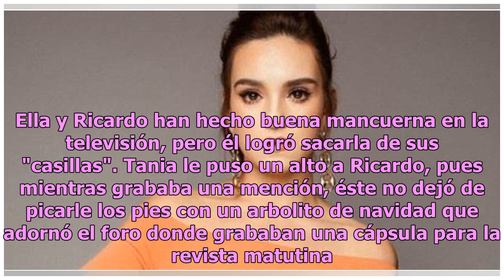Tania Rincón "explota" en contra de Ricardo Cásares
Tania Rincón y Ricardo Cásares son compañeros y conductores en el programa de televisión "Venga la Alegría", que se transmite por Televisión Azteca, y en una de las recientes emisiones, ella se le va a "los golpes". Tania Rincón "explota" en contra de Ricardo Cásares, en "Venga la Alegría". Ella y R...